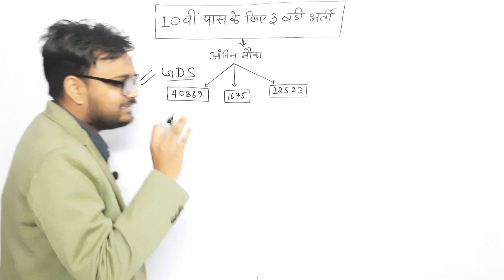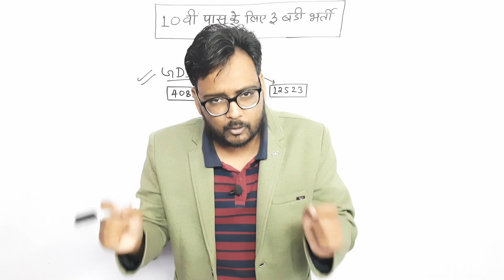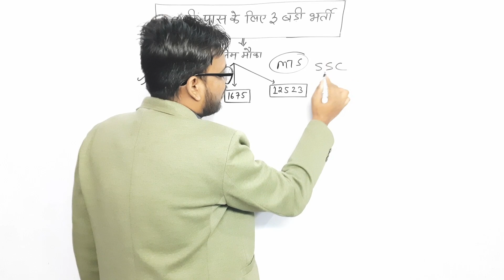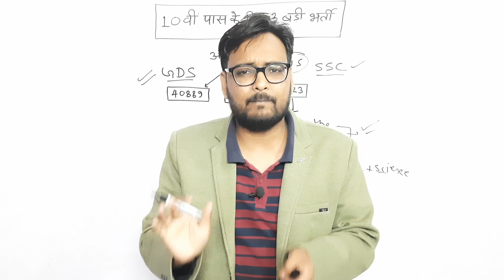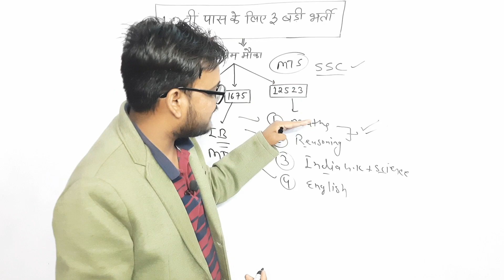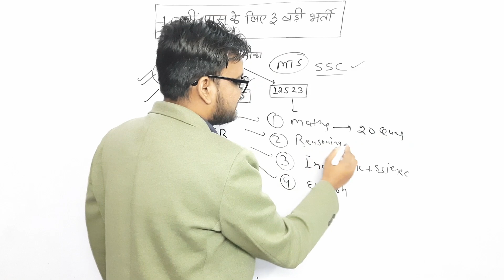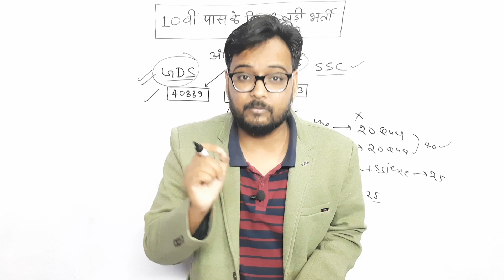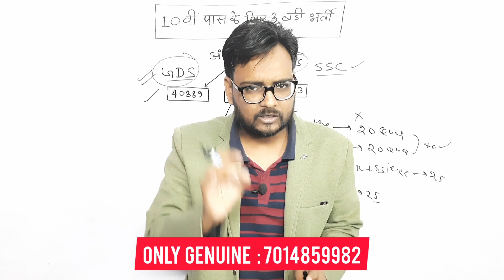CET वालो के लिए 3 बड़ी भर्ती🔥 | 3 Big Govt Job Opportunity | Full Details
CET वालो के लिए 3 बड़ी भर्ती🔥 | 3 Big Govt Job Opportunity | Full Details | Arvind Kundara